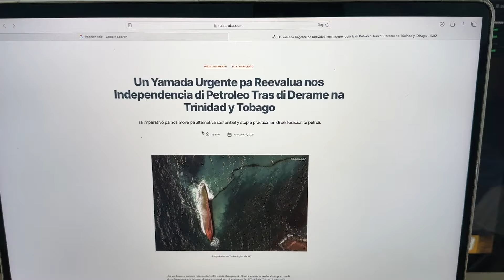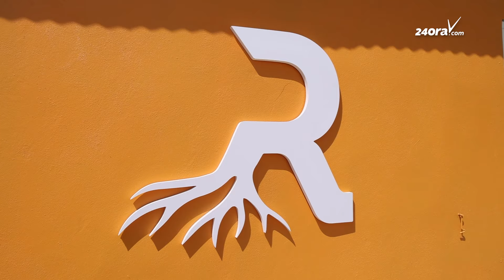Gobierno di Aruba ta reforsa proteccion ambiental den exploracion di hidrocarburo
Recientemente a atende e complehidadnan relaciona cu e exploracion di hidrocarburo riba e isla.